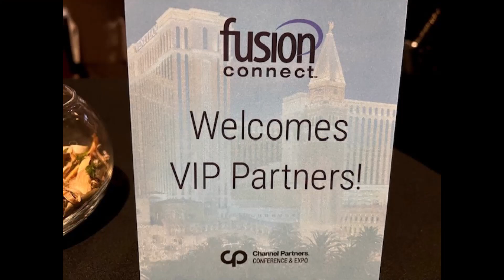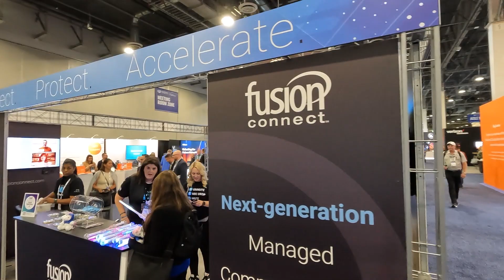Fusion Connect at CPExpo 2023